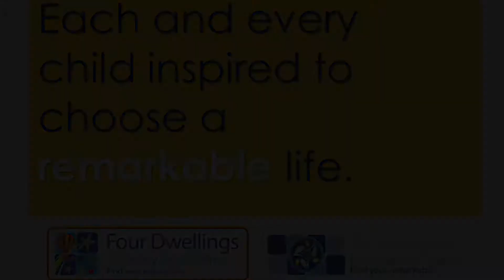Celebration Assembly 19062020 -Four Dwellings Primary Academy